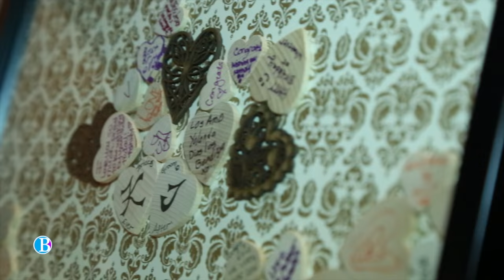Boateng Films || Katherine & Jesus || Saphire Estate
Cinematographer/ Editor: Eric Boateng
Ceremony Harpist: Lizard Rodriguez
Wedding Planner/ Event Coordinator: Elizabeth Coleman
DJ: Andre Wallace